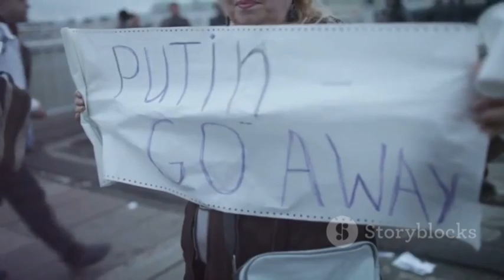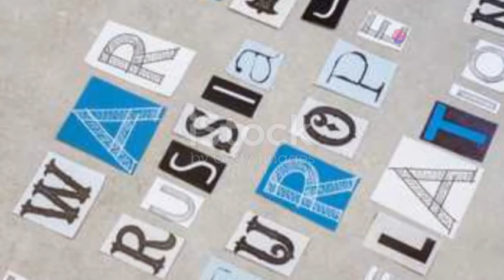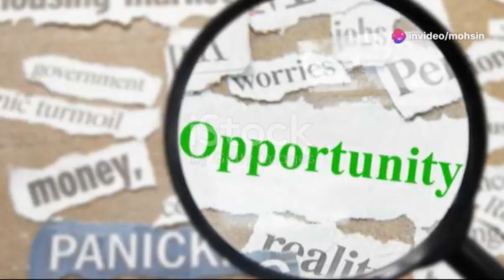The Uncertain Future of Russia Post Putin